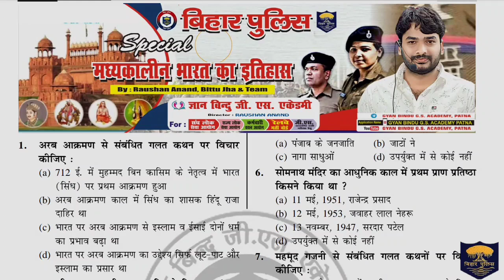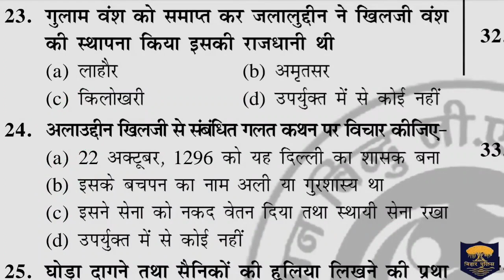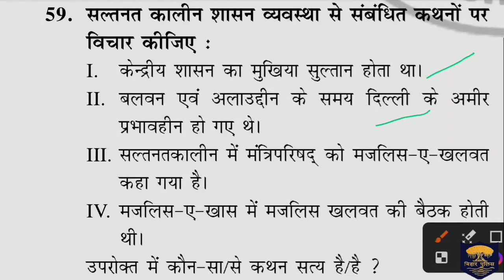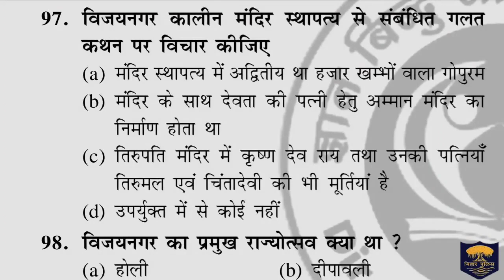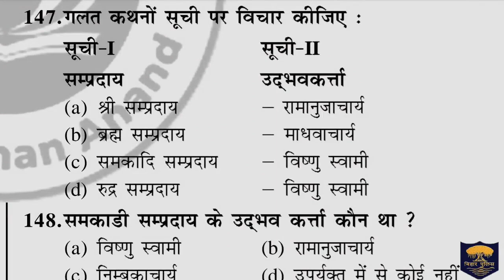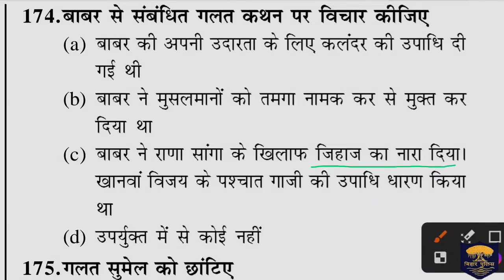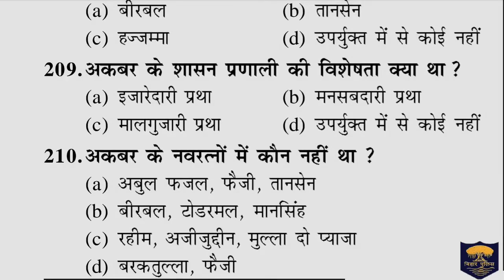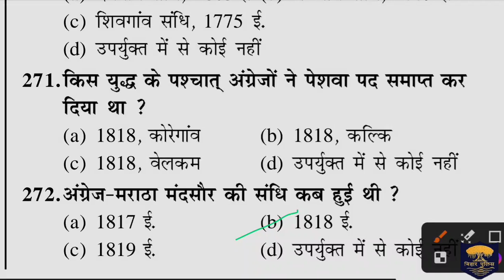gyan bindu bihar police marathon | bihar police constable special | Sub Inspector | मध्यकालीन भारत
1. Instagram:- @Chandan_15feb
2. Telegram:- @ChandanKumarJha

Thank You Cradit:- @GYANBINDUGSACADEMY